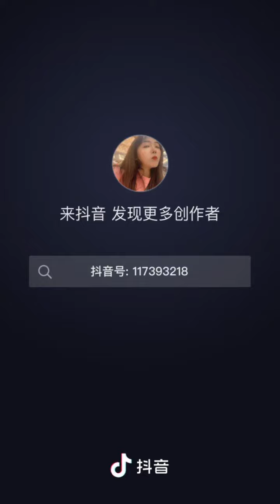20220808 吉林市 女老板质疑王八犊子死共匪的运动防疫